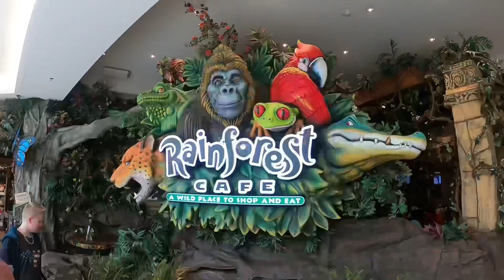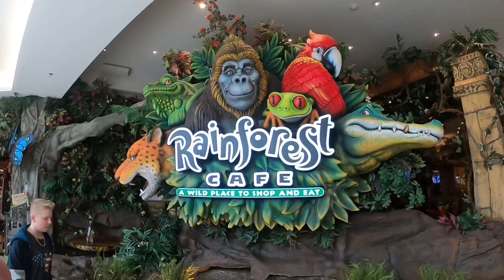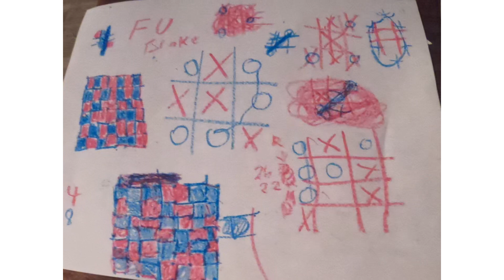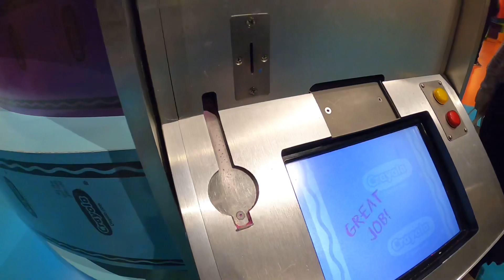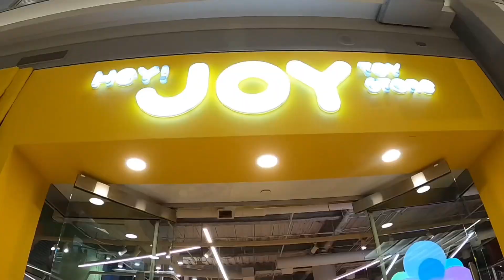Mall Of America, Bloomington, Minnesota 2022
Mall Of America, Bloomington, Minnesota 2022. Shopped and Ate our way through the Mall and also explored Nickelodeon Universe, SEA LIFE Aquarium, Crayola Experience In the Mall Of America.